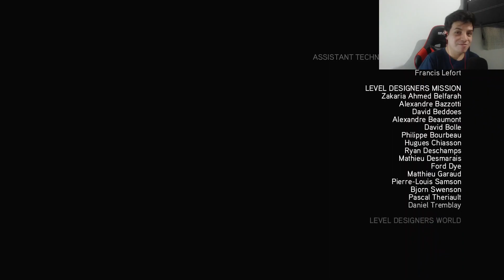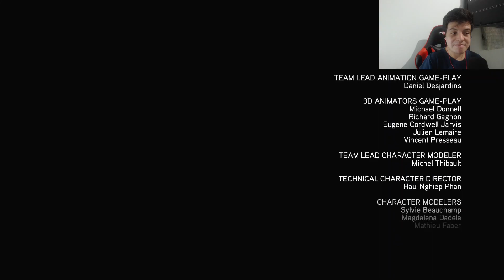El final de Ezio Auditore | Assassin's Creed Revelations parte final - antoniocrash54